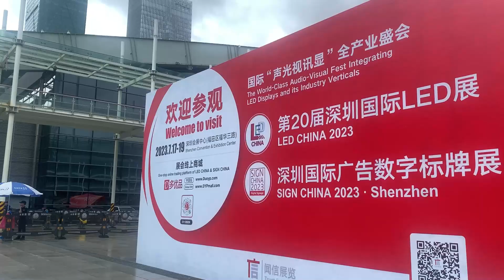HUIDU in LED CHINA 2023